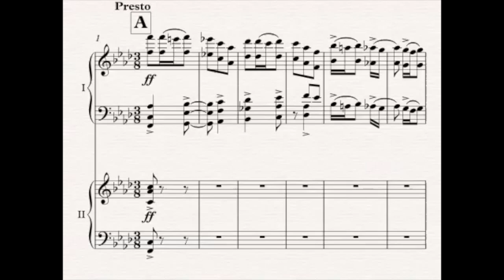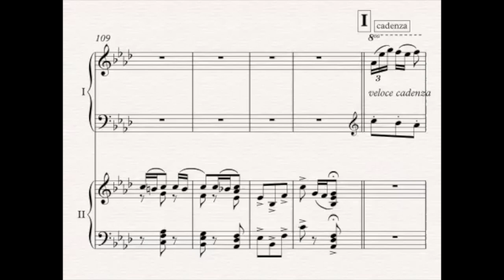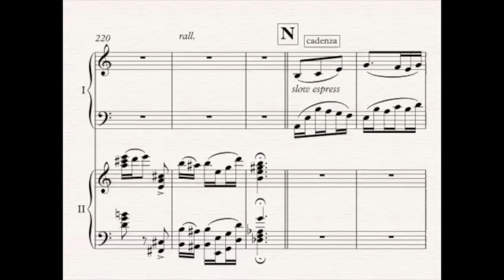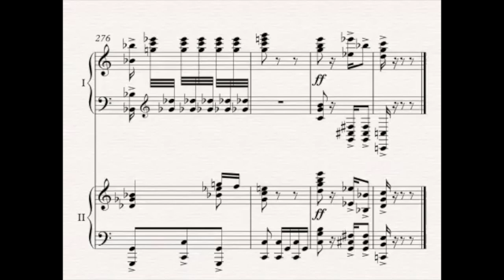Rosendo E. Santos-Concerto No. 3 in C for Piano (3rd movement)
Rosendo E. Santos (1922-94), Concerto No. 3 in C for Piano (1985)

This is the premiere performance at Wilkes University, PA by the Wilkes University Wind Ensemble, Jerome Campbell, conductor.  Piano performed by Mark Mrozinski on May 11, 1986.